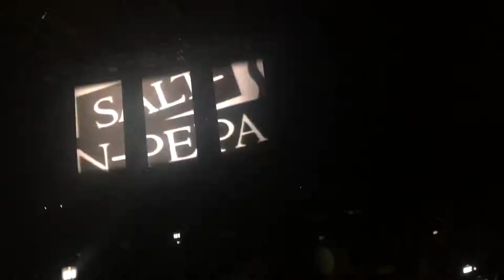Salt N Pepa At The Encana Events Center September 18 2017 I Love The 90,s Tour